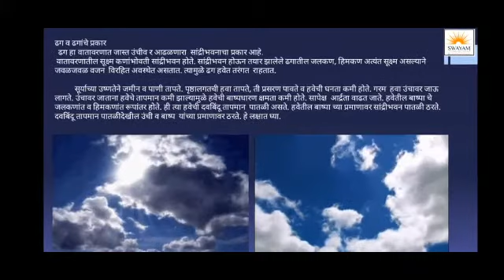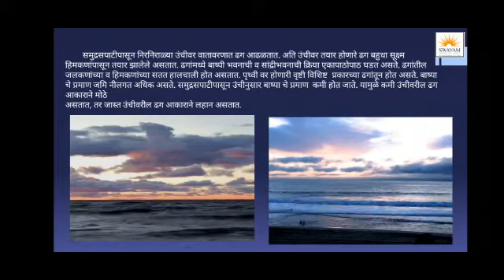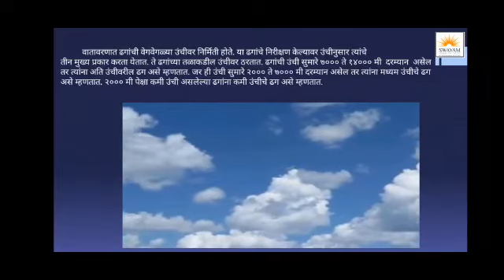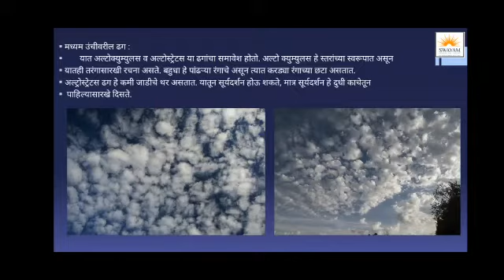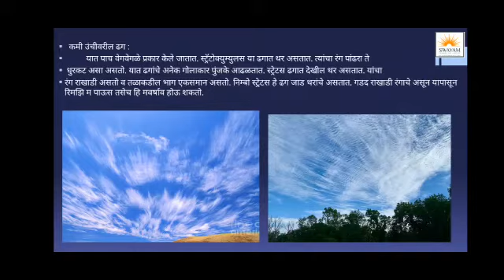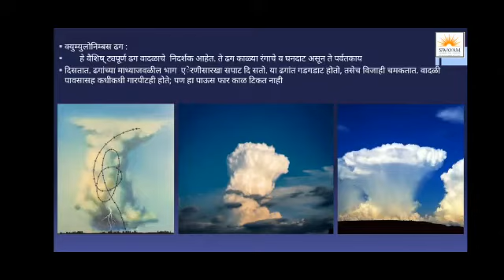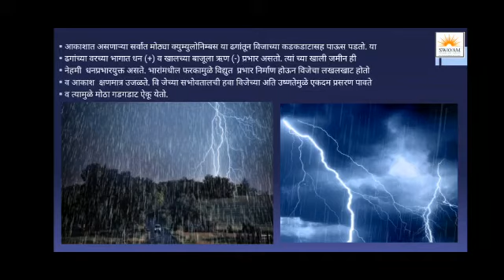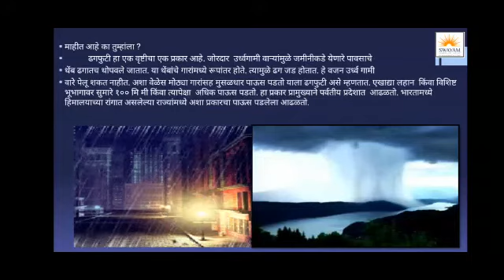आद्रता व ढग -८वी भूगोल प्रकरण 3( भाग 2)